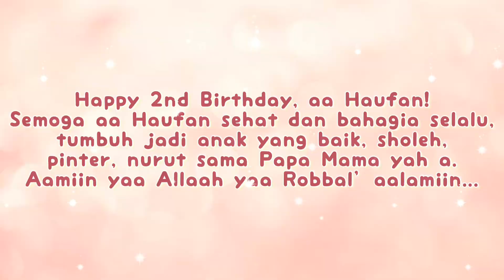Aa Haufan turns TWO! || 17 November 2020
Salaam, everyone!
Video ini video 3 bulan yang lalu sebenernya ekekek pas ulang tahun aa Haufan yang ke-2. Baru sempet diedit dan diupload, untung masih disimpen 😝

Happy birthday aa Haufaaaaan!🥳

Wish you gaaiiss enjoy this video. Thank you somaaaach 🥰

With Love,
HAHA Family✨